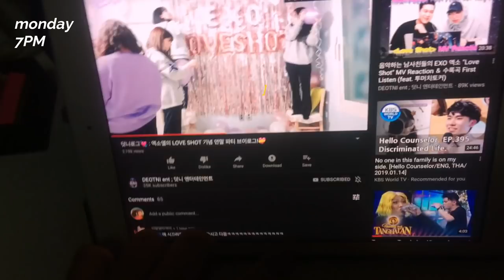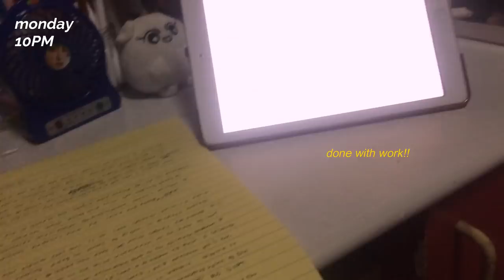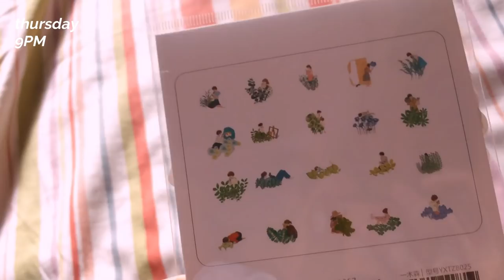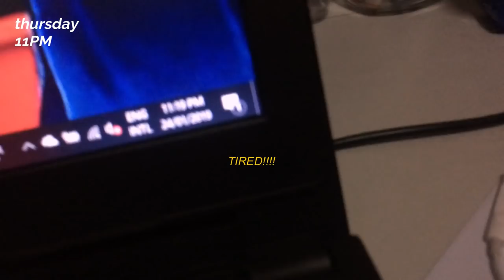pre-midterms week 📔 (vlog)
hello everyone! here's another highly requested school vlog~ tbh, this video is like 80% procrastinating, 20% actual studying lol.

m u s i c ⇒ makes sense by phi dao

s o c i a l  m e d i a :
p e r s o n a l i n s t a g r a m ⇒